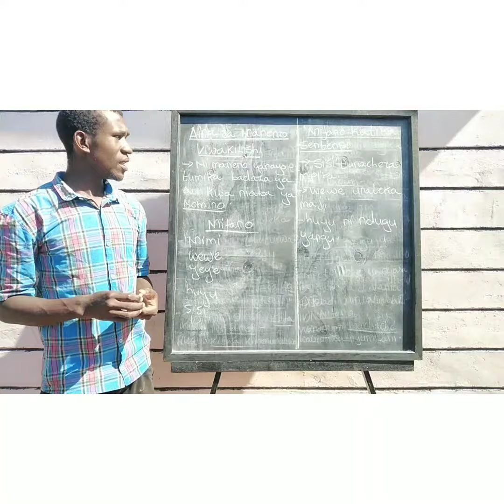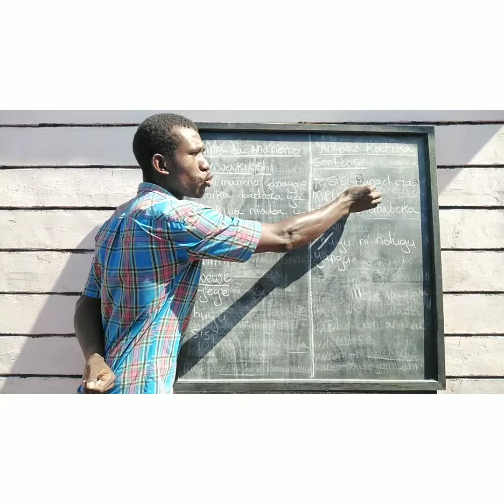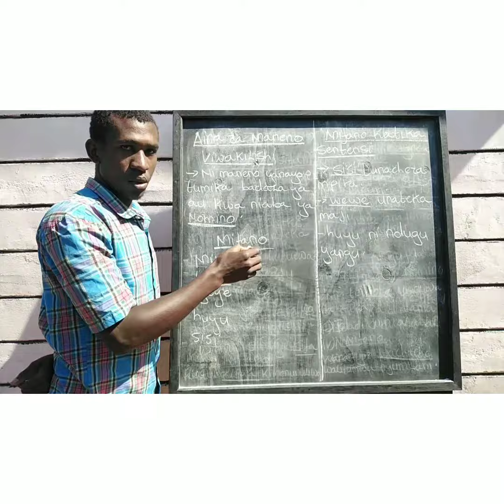Tujifunze viwakilishi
Kiswahili kitukuzwe